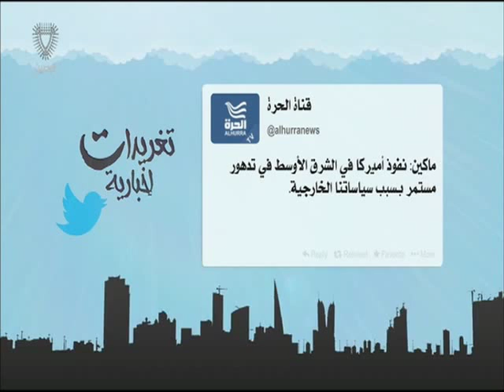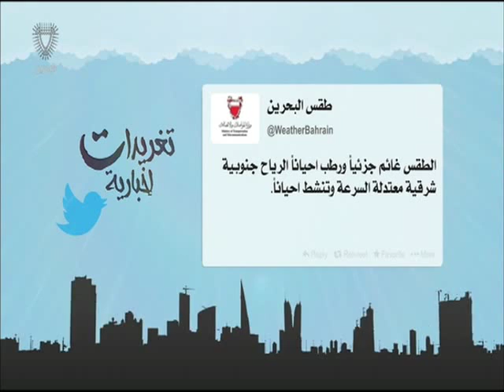البحرين : تغريدات إخبارية 2 27-10-2015 أعداد عبدالله بوطربوش